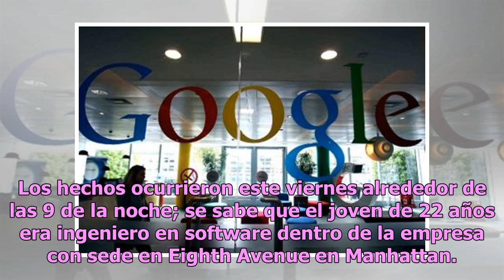Impacta misteriosa muerte de ingeniero dentro de las instalaciones de Google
El misterio sobre la muerte de un ingeniero perteneciente a la empresa de Google ha causado revuelo alrededor del mundo, gracias a que la noticia se ha hecho pública por medio del periódico New York Post. Los hechos ocurrieron este viernes alrededor de las 9 de la noche; se sabe que el joven de 22 a...